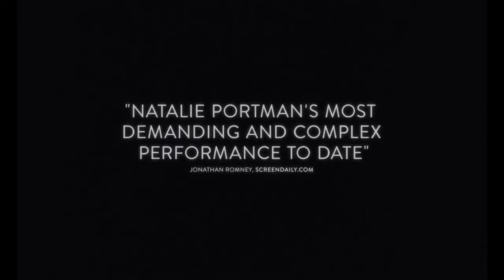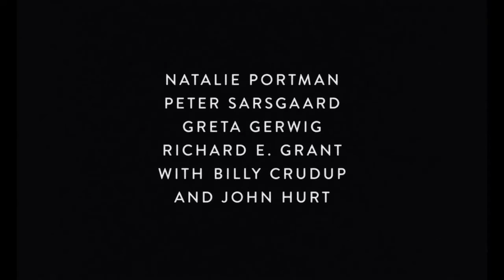JACKIE trailer by Mayo Movie World